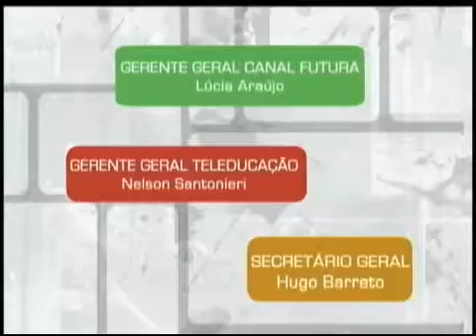TEC COMERCIO MODULO III PGM 07